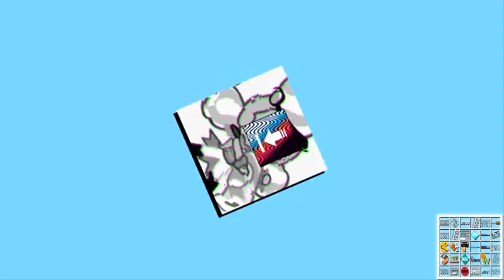[Sparta Remix] TPSLM687's 7th Custom Sparta Source Has A Sparta Hyper Madhouse SFP Remix (FIXED)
Inspired By: FelineMTMCater & Chance06mix Custom